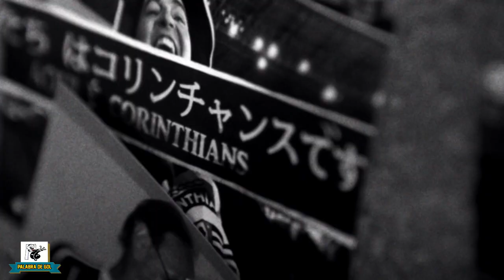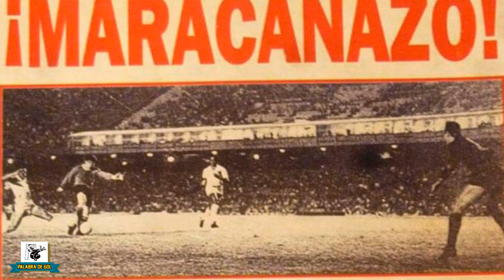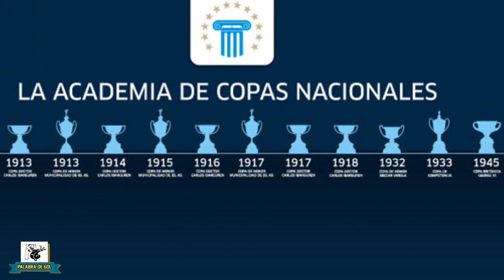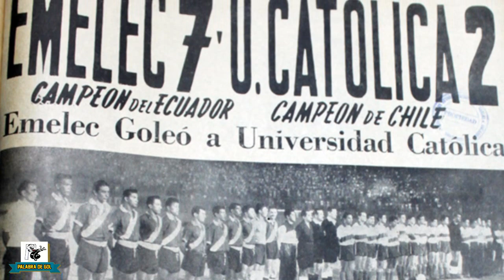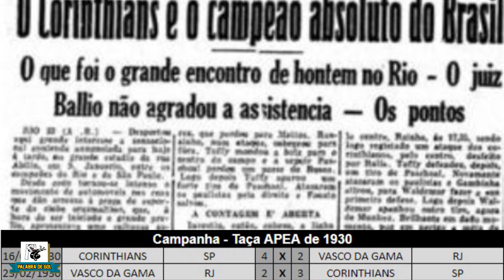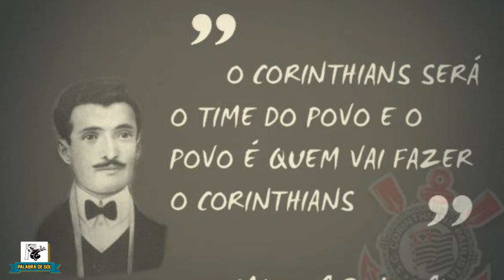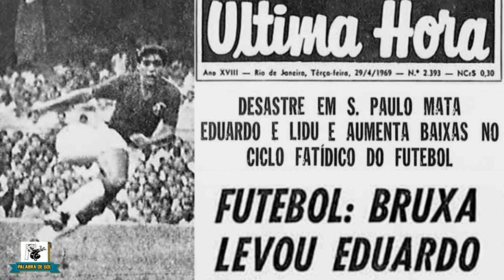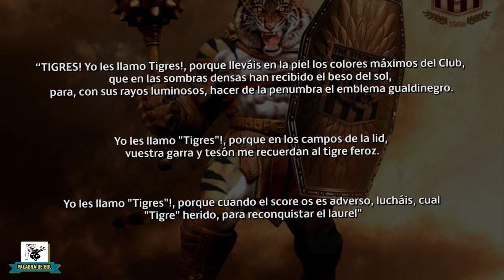ORIGEN DE LOS APODOS DE INDEPENDIENTE, RACING, EMELEC, CORINTHIANS, PALMEIRAS Y STRONGEST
La Copa Libertadores 2018 tiene más clubes con apodos históricos muy interesantes que vamos a explorar.

Todas las semanas vemos a los Diablos Rojos, a la Academia, al Bombillo, al Timão, al Verdão y al Tigre defender su honor en las canchas, pero ¿qué significan estos sobrenombres? ¿Por qué les dicen así?

En Palabra de Gol respondemos estas preguntas develando el sentido y el origen de los apodos de Independiente, Racing, Emelec, Corinthians, Palmeiras y The Strongest.